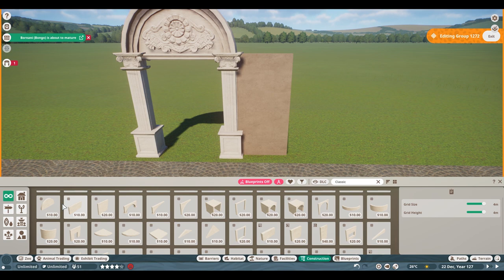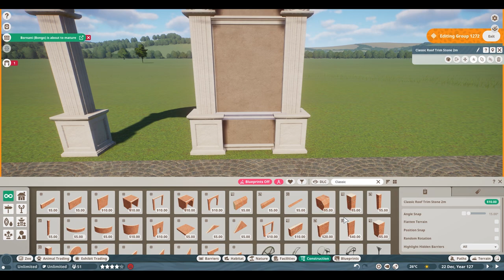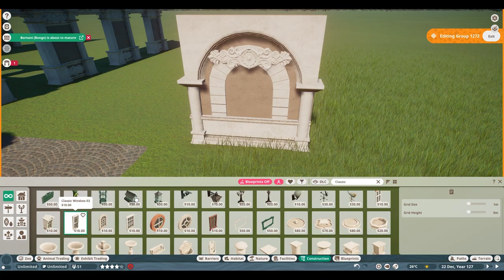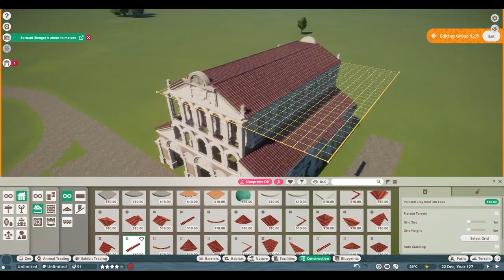🐼Giant panda habitat | Amalfina Zoo | Planet Zoo | speedbuild🌴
First animal to the asian area of the zoo! and i've made a lovely building for the pandas :)